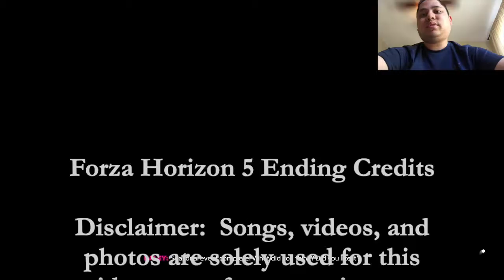Barn FInds for '70 GMC Jimmy and '62 Ferrari 250 GTO (Day 7) - Forza Horizon 5 Gameplay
0:00 Intro
2:01 Kyle Larson Livery
2:47  ‘70 GMC Jimmy
4:44 Fallout 76 Livery
10:30  ‘62 Ferrari 250 GTO

As I finish up a few races here and there, I am also trying to find a few vintage race cars through barn finds.  The GMC and Ferrari vehicles should be astonishing as I try to find them through the woods.

WhatiFRacing
RealRadman
WindVow8820